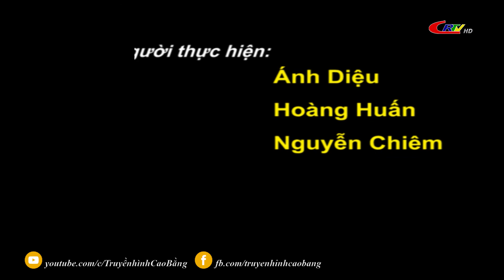Truyền hình tiếng Tày Nùng ngày 15/8/2021